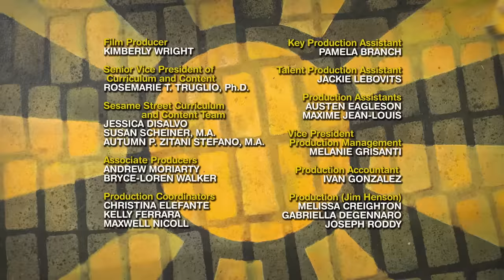Elmo Goes to Summer Camp | Sesame Street Full Episode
Elmo is going to Day Camp this summer! Before he goes, he decides to play summer camp with Grover, Rosita, and Zoe and do fun activities like nature walks and making friendship bracelets! Join Elmo and friends on this Sesame Street episode, “Camp Grover!”